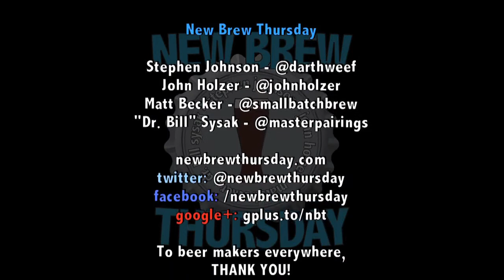November 7 : Heirloom Pumpkin Barleywine : Almanac Beer Co.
It's the fall season, and that means the leaves are turning colors, Starbucks is celebrating Christmas, and pumpkin beers are upon us.  We break out a bottle of Heirloom Pumpkin Barleywine from Almanac Beer Company.

John interrupts, Stephen lets him, and Matt grew his beard back .. so there is your definitive proof that winter has arrived.

This week on Master Pairings with Dr. Bill, Stephen joins Bill for Tartlets ( Tartlets?... Tartlets?... Tartlets?... the word has lost all meaning. ), with carmalized onions and and feta cheese. We pair that with a classic Erdinger Hefe-Weizen Dunkel.

NBT Merchandise!